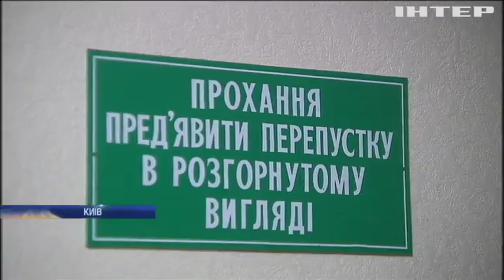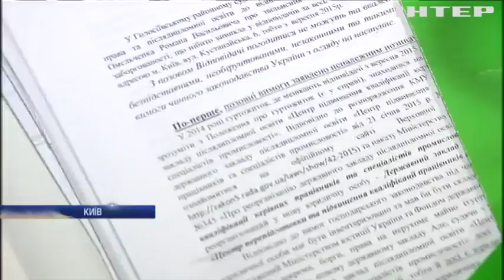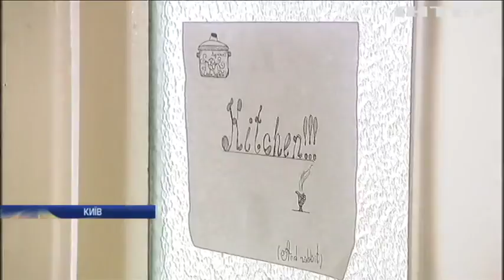З речами на вихід: переселенців з Донбасу виселяють з гуртожитку Мін'юста